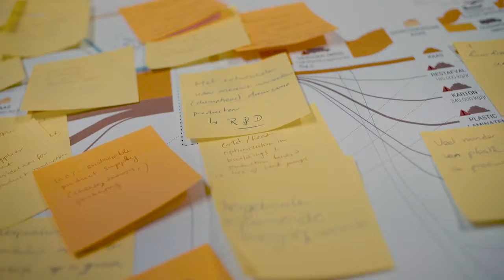Impressie company scan Vergeer Holland CE Challenge Groene Hart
Wat zijn de circulaire kansen voor onze  klant Vergeer Holland , een van de deelnemers aan de Rabobank Circular Economy Challenge? Rabobank en haar partners bezoeken Vergeer Holland voor een Circularity Check-up. Meer informatie of